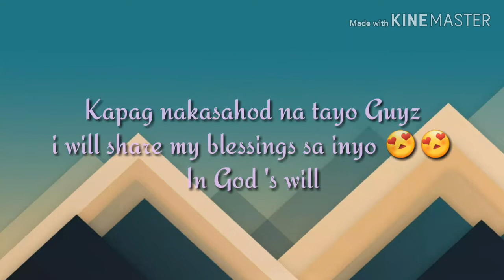How to Get 1000 subscribers in Just 3 Days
and God Bless Us All.